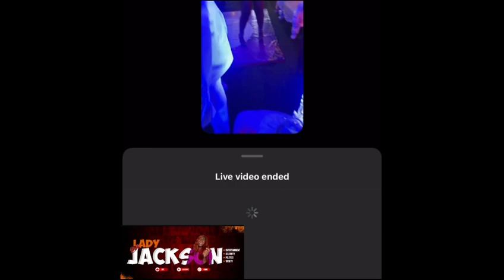KJ & TSATSI SPEND QUALITY TIME @ ALL WHITE PARTY | KJ VISIT EBUKA WITH GIFTS | BLUE AIVA DJ’s 4 KJ